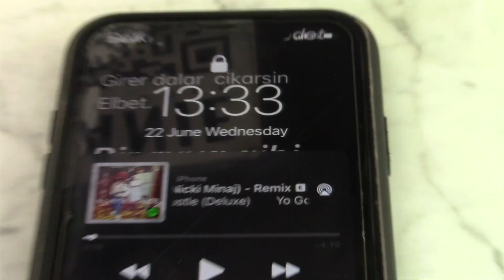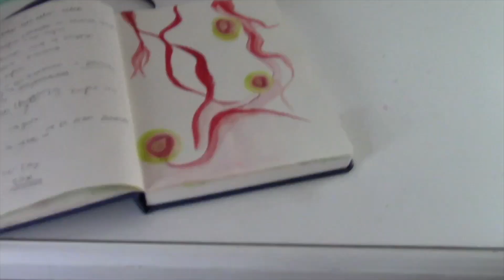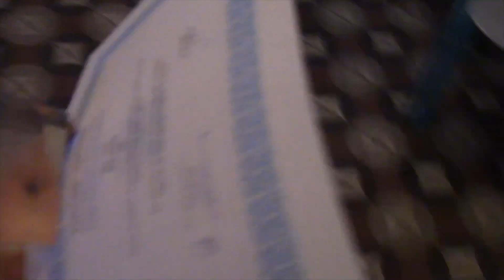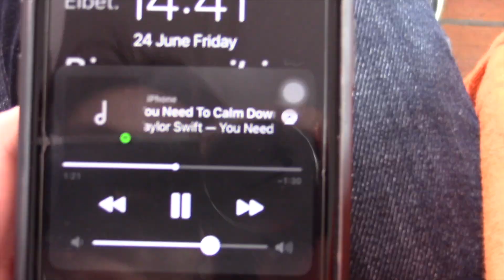taptaze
umarım keyifli birkaç dakika geçirmişsinizdir benimle,

beni motive ettiğiniz için teşekkür ederim🫀

-rüya